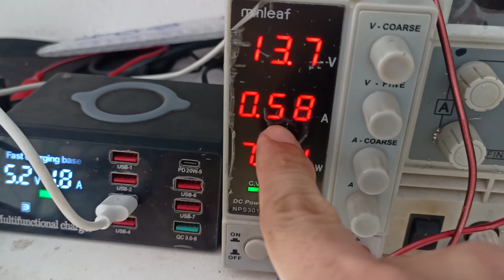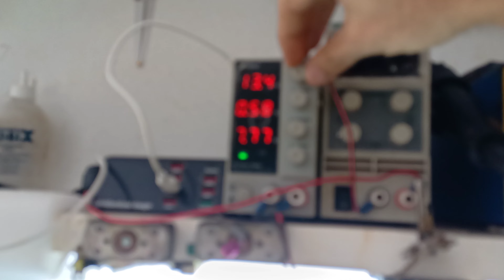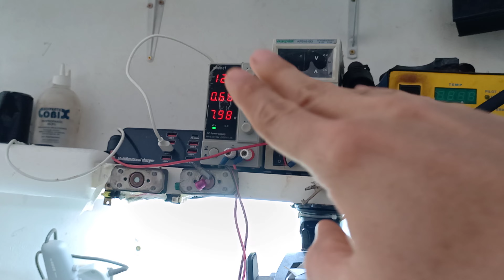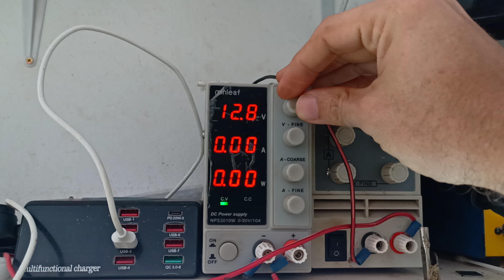Nobreak não liga... como saber se é bateria usando fonte de bancada.. dica serve pra outros modelos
nobreak Intelbras xnb 720 BI não liga nada .. vídeo mostrando como faço pra testar se é a bateria que não presta ou se é defeito de placa .. usando uma fonte de bancada pra simular a bateria.. esse teste serve pra vários modelos de nobreak.. espero que gostem 🤝